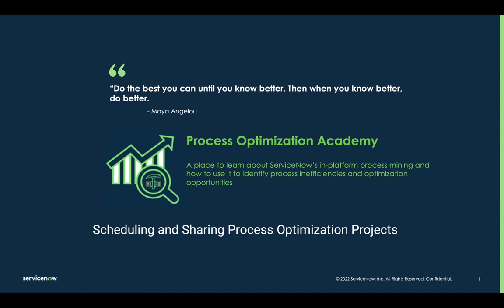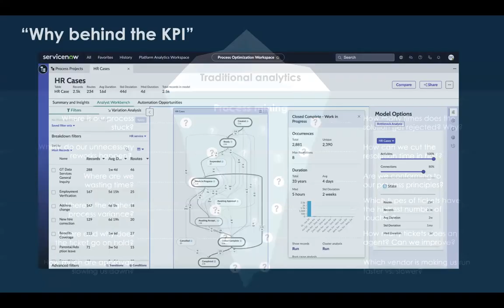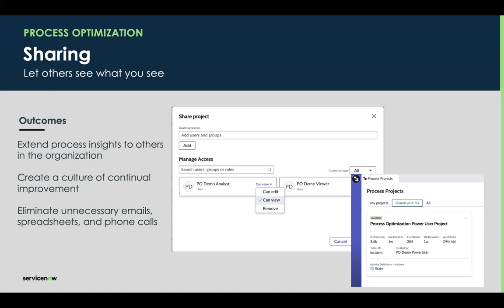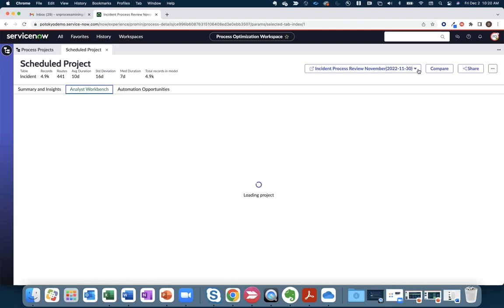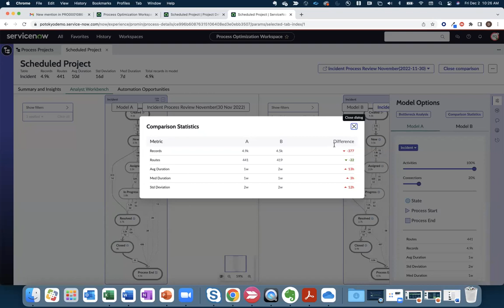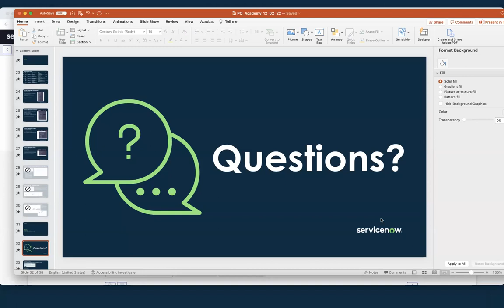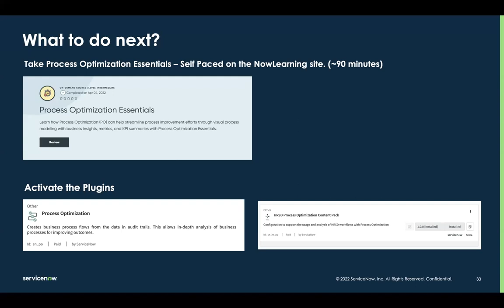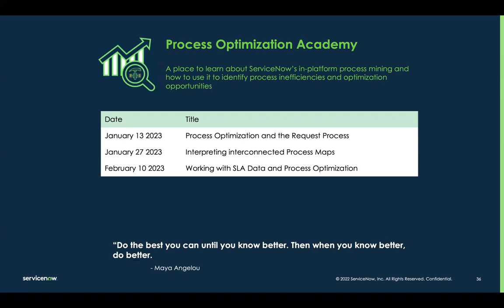Process Optimization Academy - Scheduling, Sharing, and Collaborating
In this installment of the Process Optimization Academy we focus on how to move our process mining efforts from one off science projects to part of our routine. This will support efforts to create a culture of accountability, action and continual improvement in our organizations. We discuss how the scheduling, sharing, and collaboration capabilities that help make that a reality.